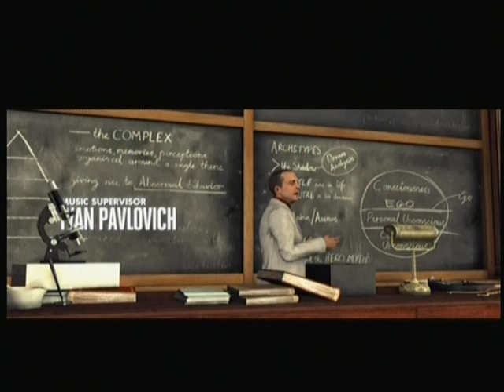LA.Noire - RockstarGames on XBox Live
This game from RockstarGames and Team Bondi is a real good game the graphics are really good (MOTION CAPTURE WITH MOTIONSCAN)

Tumbs Up for this game.